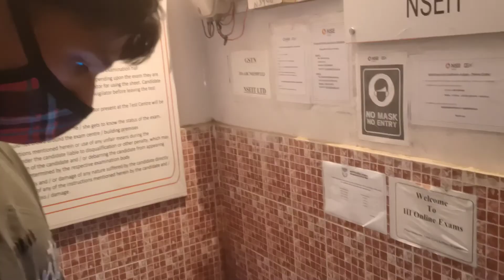आधार सुपर Aadhar supervisor Exam देने गया था डाल्टन गंज झारखंड NSE office